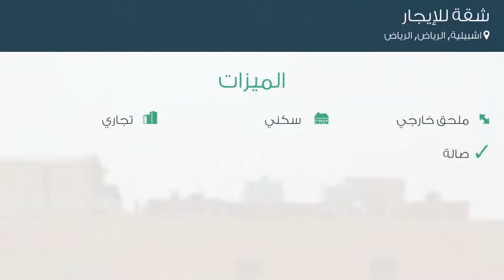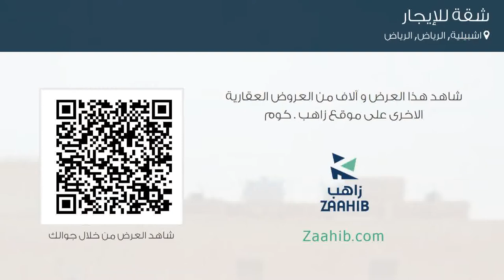شقة للإيجار في حي اشبيلية, مدينة الرياض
تفاصيل العرض:-

رقم: 3288550

ميزات:-

3 الغرف, 1 غرف أخرى, 2 عدد دورات المياه, 3 رقم الدور, 2009 سنة البناء, ملحق خارجي, سكني, تجاري, صالة